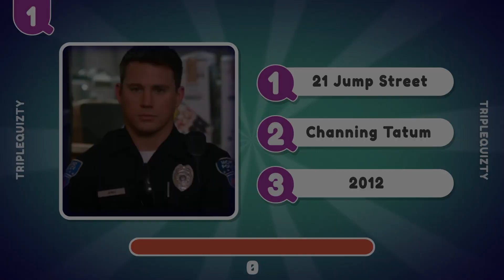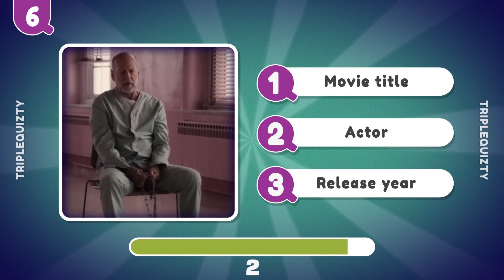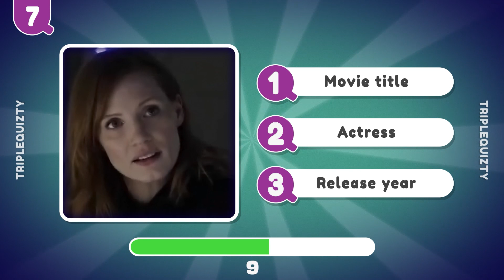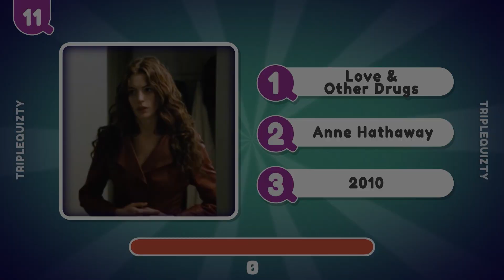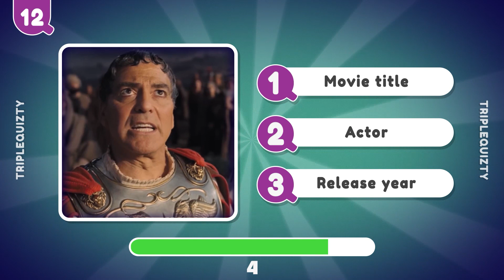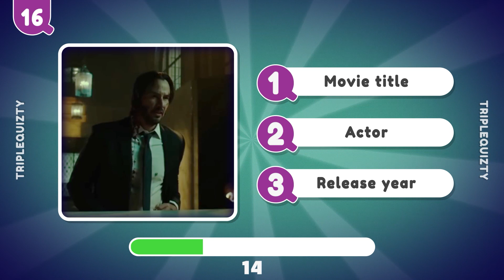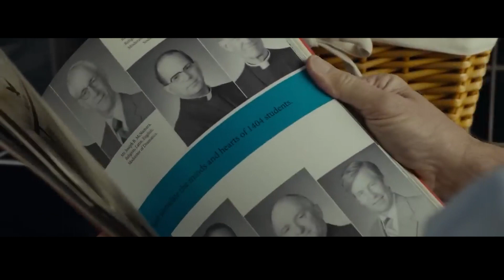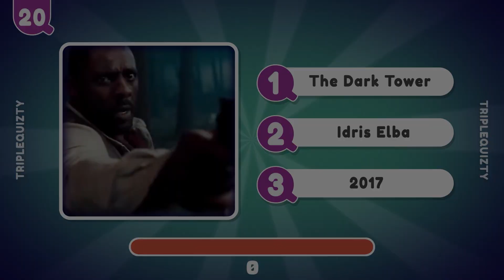Guess The Movie Title From 1 Frame - IMPOSSIBLE CHALLENGE! 🎬👨👩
Guess the Movie by one frame - 20 Movies three quizzes.

Three quizzes in one, guess Actor/Actress, Movie title, Release year. You will have 20 film frames and 20 seconds for each frame to answer 3 questions.

Also there will be some extra rounds.